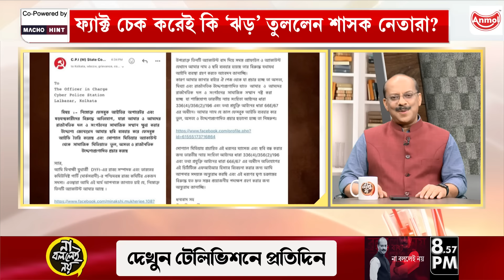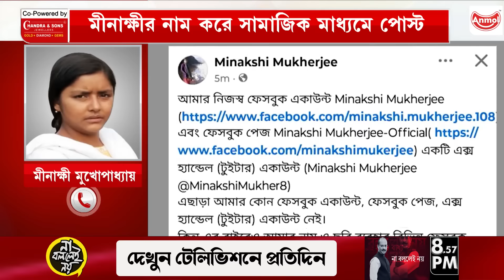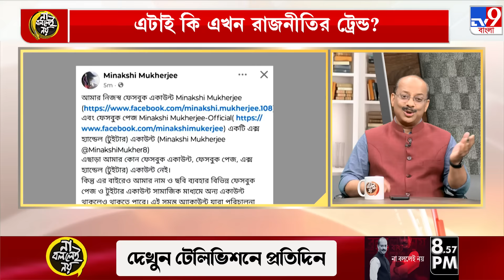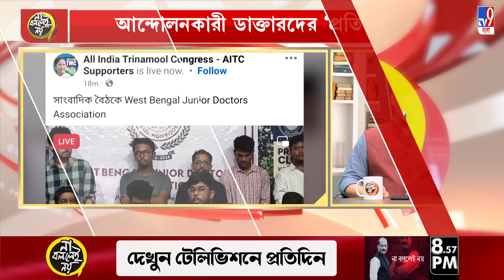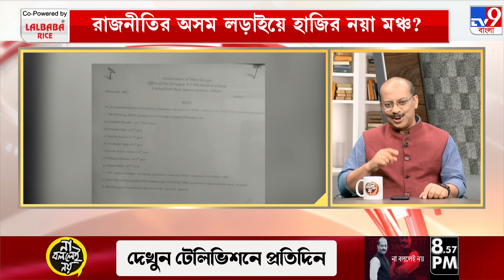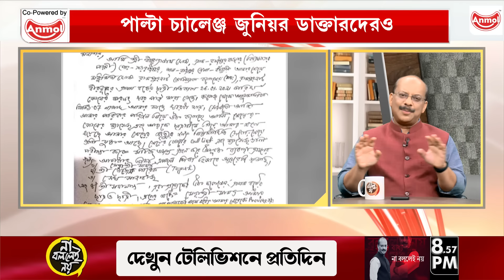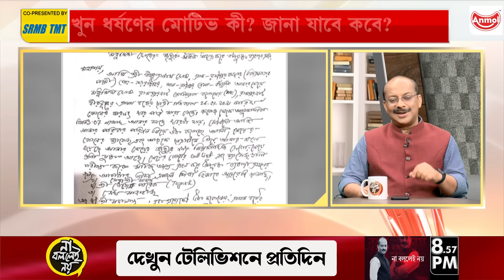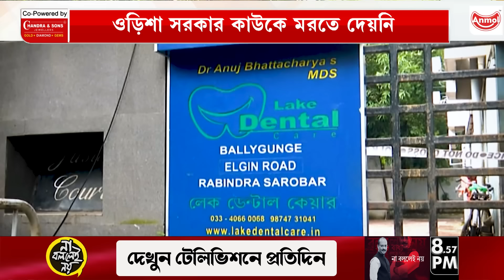EDITOR'S SHOW: মীনাক্ষী-তে মিসফায়ার? সৈনিকের কার্তুজ নষ্ট? আসছেন অমিত শাহ! তৃণমূলের তিলোত্তমা খোঁচা?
মীনাক্ষী-তে মিসফায়ার? সৈনিকের কার্তুজ নষ্ট? মধুমিতা মৃত্যু রহস্য? শাসক দলের পাল্টা অস্ত্র? স্থগিত সাসপেনশন! তাই কি পাল্টা অ্যাকশন? আসছেন অমিত শাহ! তৃণমূলের তিলোত্তমা খোঁচা? ওড়িশায় কেউ মরলেন না! বাংলায় মৃত তিন!